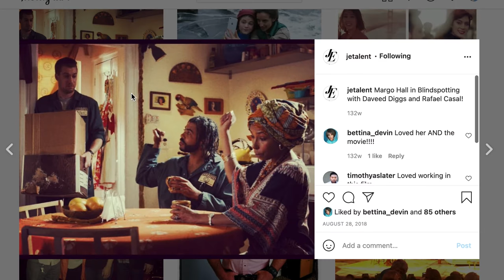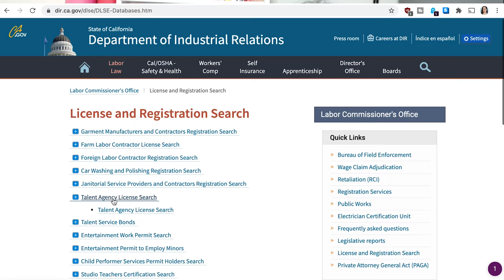How To Get an Acting Agent: 5 Ways to Research Legit Talent Agents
Today, I went over how I am doing research on Hollywood and LA agents. 5 Ways to Research Talent Agents!

Direct Links to Two of The Ways I Mentioned

Ring Light
Camera (Samsung S9)
Seamless Paper Backdrop
Backdrop Stand
Umbrella lights
Light Bulbs
I could not find the light bulb on Amazon but this was the closest I could find. I bought mine at Film Tools in Burbank, CA.